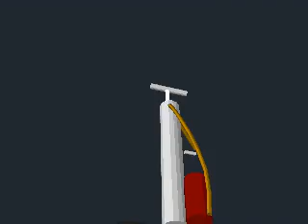Tugas Gamtek-Pompa Animasi